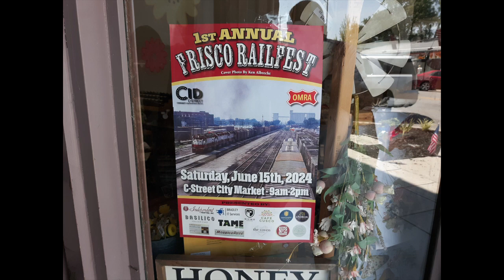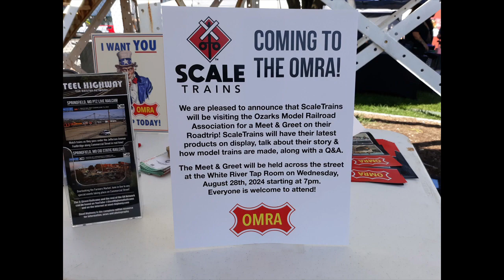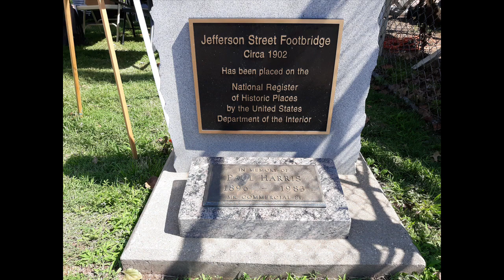Frisco Railfest 1st annual in Springfield, MO. (part 1 of 2)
Frisco Railfest in Springfield, MO.
The railfest was held downtown on Commercial street near the Jefferson street foot bridge.